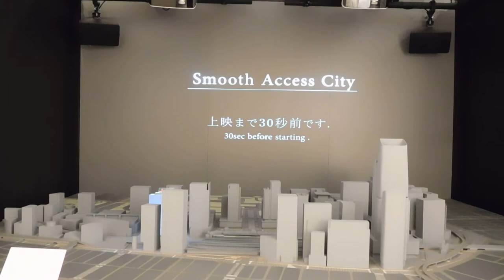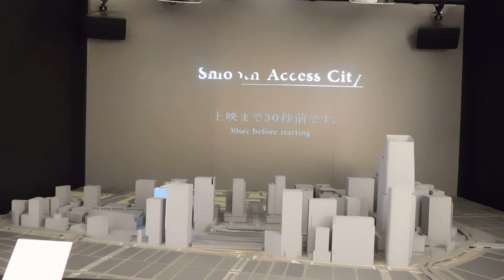DSCN4662 METOA銀座20180507大丸有 プロジェクションマッピング